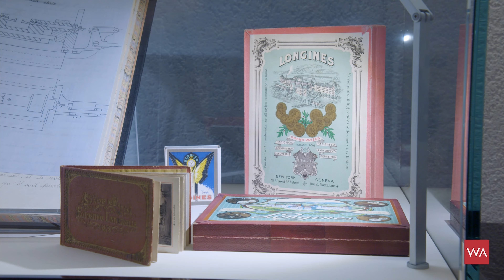Talking LONGINES with CEO Matthias Breschan.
Matthias Breschan was appointed CEO of Longines in the middle of the pandemic last year in summer. In this 4K-video we taped at the Longines HQ in St. Imier in Switzerland he talks pure Longines with us.

We are also proud to have our partner Vontobel provide us with in-depth industry knowledge, featured in their latest "Swiss watch industry outlook".

Matthias Breschan is Austrian citizen, he graduated from the Vienna School of Economics, joined Swatch Group in 1996 as Regional Sales Manager Swatch. Matthias is CEO of Longines since 2020. He is member of the Extended Group Management Board since 2005. As a member of the Extended Group Management Board responsible for Longines, Swatch Group Taiwan and Swatch Group Austria. He managed Rado for nine years and prior to this Hamilton for seven years. He worked as Area Sales Manager for three years and later as Division Manager at Swatch Telecom. Between his activity for Hamilton and Swatch Telecom, Managing Director of Aldi in France (Aldi Marché Est). Before joining Swatch Group, he worked for Texas Instruments and Alcatel Mobile Phones in the product marketing, international marketing and sales areas.